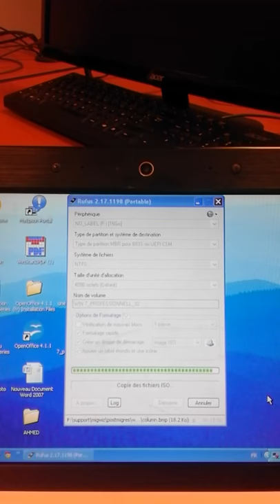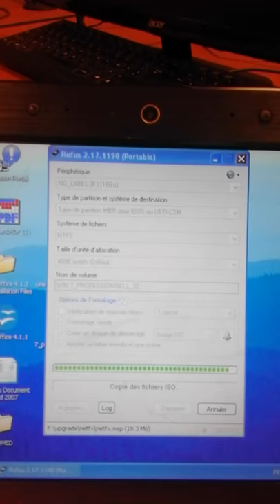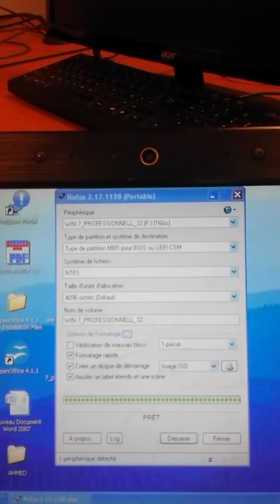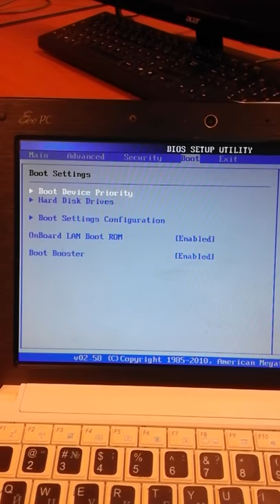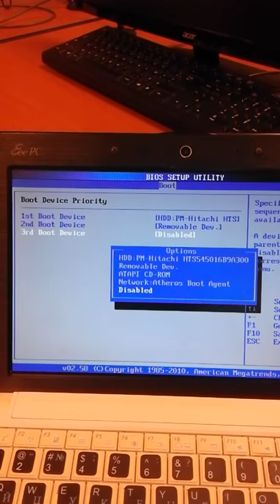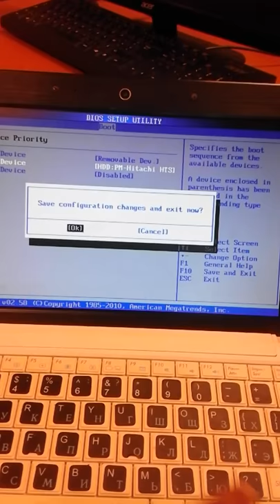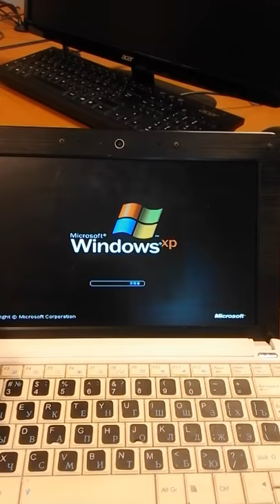1 Creat bootable ubantu by usb in windows